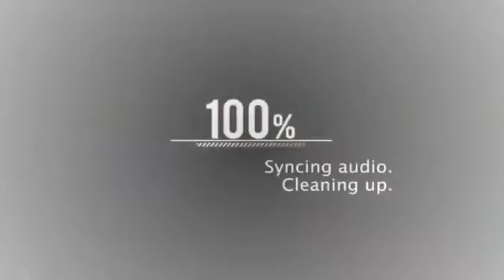Intro by ergkk ch